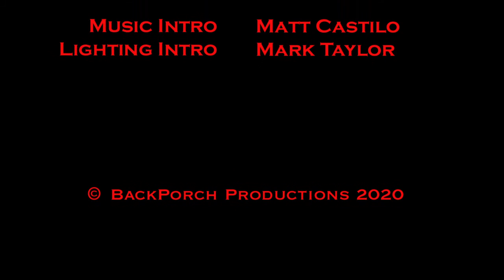Frack the Canon: From Intern to Director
This episode we talk to Kirsten Andrews one of the directors of our show when we tape in the studio.

Kirsten talks about her time at KMVT. How she got involved with the TV station and her experience as an intern to then producing and directing her own show.